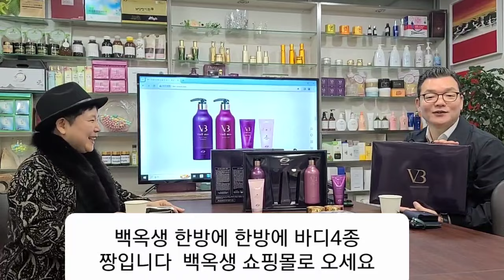설명절 선물은 고급지지만 비싸지 않은 바디 4종 귀한분들께 선물 하시면 최고입니다